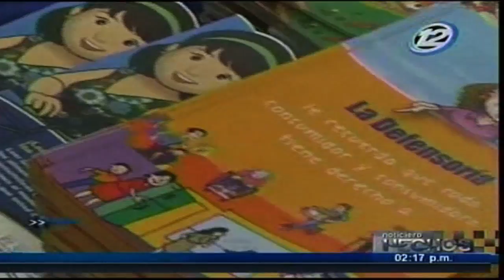Canal 12-Festival de derechos de consumo se desarrolló en San Martín